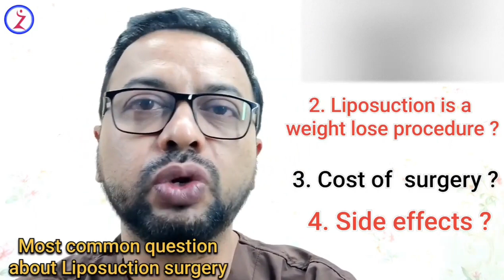Liposuction In Hyderabad | Liposuction Surgery Cost In Hyderabad .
If you are looking for different types of Liposuction in Hyderabad. then Zenith Clinic is here to bring you solutions to all your Liposuction problems. The best place for Liposuction in Hyderabad

Here in this video, I am talking about different types of liposuctions like abdominal liposuction, arm liposuction, thighs liposuction & others. Watch the complete video to see the before and results of the liposuction surgery.

Zenith Cosmetic & Hair Transplant Center is a leading Cosmetic Surgery Centre of India with main centre in Indore, the leader in all type of cosmetic surgeries, hair transplantation and gender reassignment surgeries. We provide high quality, result based services aimed to provide patient satisfaction. Our aim is to give best cosmetic services even poorest of patient. The centre is run and managed by team of highly qualified plastic surgeons, dermatologist, ENT, maxillofacial surgeon and microvascular surgeon, who excel in all kinds of cosmetics hair and reconstructive surgeries. We offer best result based treatment and committed to educating and improving the lives of all those affected by any problem related to their body and boost their self confidence.

 / zenithcosmet.  .

 / zenithcosme.  .

Center & Branches:
Indore(Main Center), Bhopal, Mumbai, Delhi, Raipur, Lucknow, Ahmedabad, Jaipur, Nagpur, Hyderabad